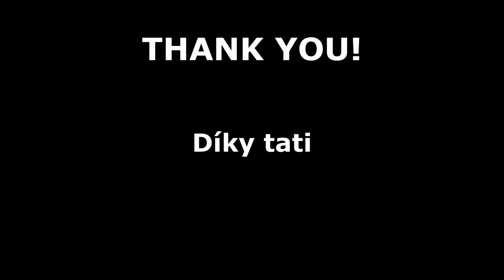Rally Kroměříž 2020 - action & crash [From the archives]